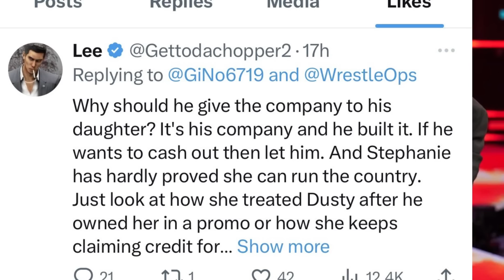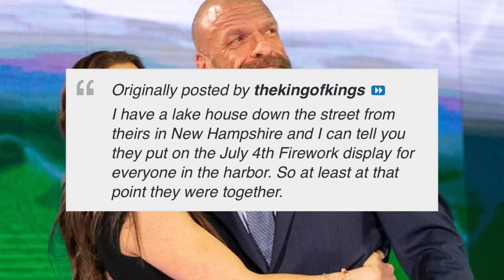The Truth About The Stephanie McMahon-Triple H Divorce Rumors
Addressing the rumors saying that WWE power couple Stephanie McMahon and Triple H have separated and divorced.